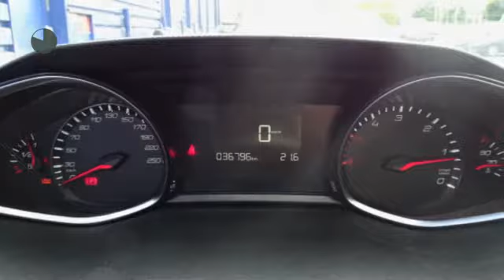Peugeot 308 1.6 BlueHDi 120pk Blue Lease | NAVIGATIE | AIRCO